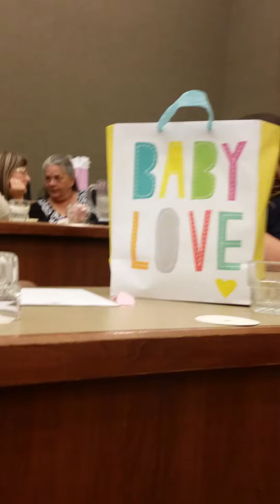KANSAS DOLL SHOW BABY SHOWER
Part 1 of the 1st annual KANSAS DOLL SHOW baby shower. There was so much stealing  (I started the stealing hahaha, we'll somebody had to ;) ) it was ALOT of fun!!